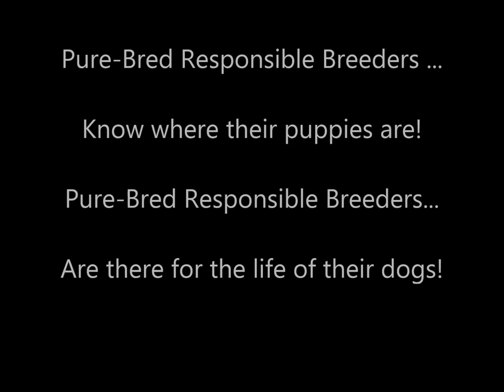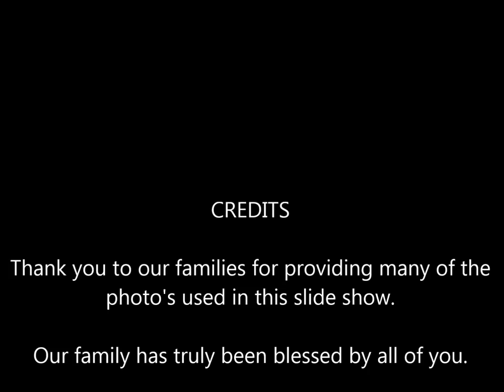Dunham Lake Australian Terrier's 2015 puppies born 2009 to 2014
Updated photo's from families who have puppies from Dunham Lake Aussies. Thank you to all the families for their updates and photo's used to make this slide show.